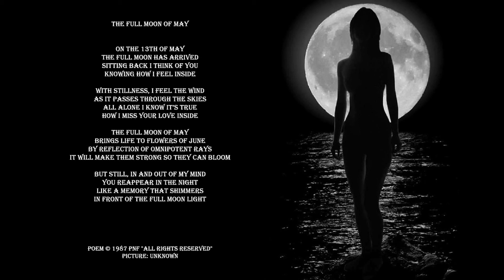Romantic Love Poem - The Full Moon Of May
In 1987 I decided to create poems inspired by postcards.